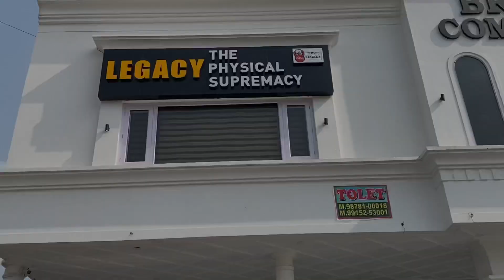1 PreWorkout 4 Khiladi | Honest Review | Spark 2.0 | fakesupplementdestroyer | India Tour | Trend